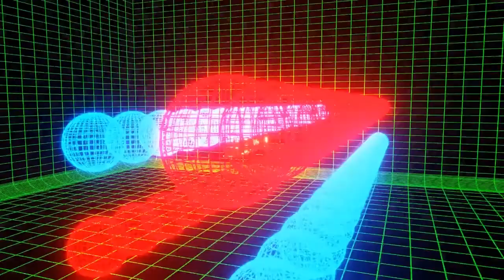Snake D!ck | ALTER | Horror Reaction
.im sorry Snake D!ck from Alter's This is a horror reaction to probably one of the best things I've seen of all time.

I figured since you guys liked the True Horror Stories POV you would like some Alter reactions as well. Be sure to look out for more! (heart)

I’m Ria Mars! Whats up? What's good?
Over here we play HORROR GAMES
And react to HORROR SHORTS
I love playing video games and reacting like an idiot so if you’re into that sort of thing, welcome aboard. :)

This is a Channel for Anyone who loves Gaming. Horror Games. Seeing Gamers make dumb decisions. Seeing Gamers reacts to Short Horror Games. This is a Channel for girls and black girls to see a person like them enjoy gaming. Most of all,  this is a Channel for anyone who wants to have fun and escape! :) Enjoy (heart)

Thankyou so much for watching and your support!

Insta for Thirst traps: @riamarswon

The Gamer Girl Green Gang plays (pretty decently) Phasmophbia and other games

Kai, Cara and Ria have some pretty wild times with some Ghosts!
Check out Kai's Twitch for more streams! (link below)

Look out for me and Cara in the near future!

This video was edited by yours truly, but Kannix guided me in spirit!

Supporting one Girl Green Gang is supporting them all!